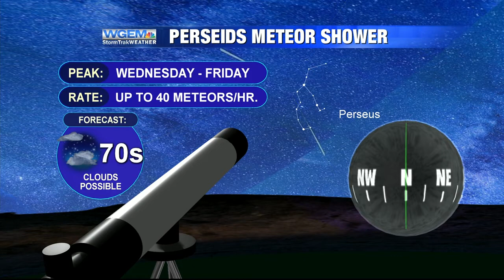Meteor shower to be visible